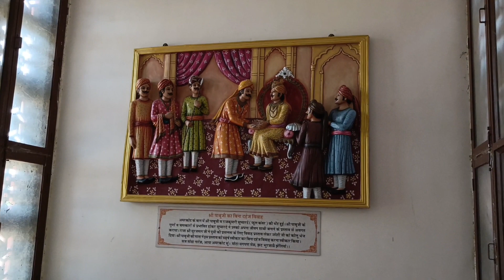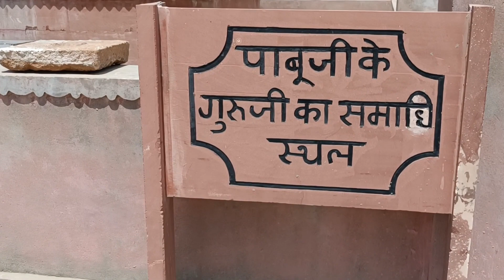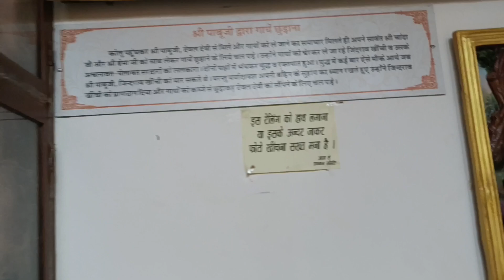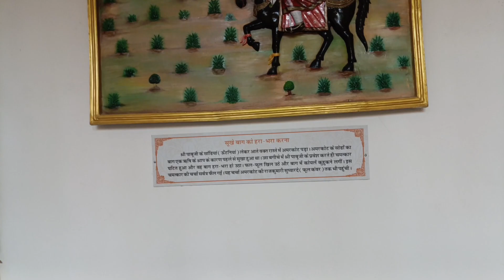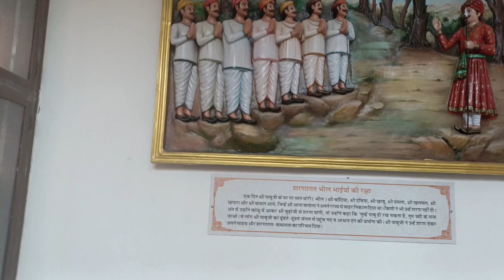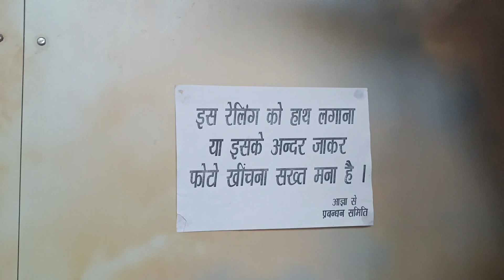पाबू जी महाराज का इतिहास|| रामदेवरा पैदल यात्रा 2023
पाबू जी महाराज का किला|| रामदेवरा पैदल यात्रा 2023||
hou to Ramdev ji maharaj
hou to Ramdev vlog
hou to Ramdev vlog episode
hou to pabu ji ki kila 2023
बाबा Ramdevra#splendorwheelie